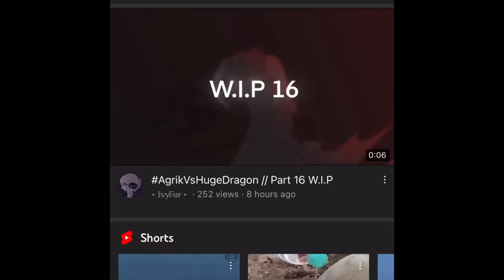Malala Yousafzai once said “Females are more powerful than males”…..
T o n k